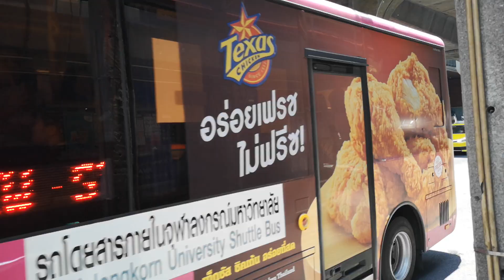Chulalongkorn University Shuttle Bus